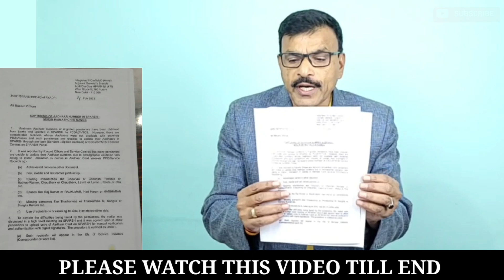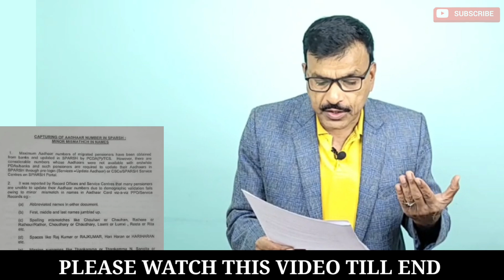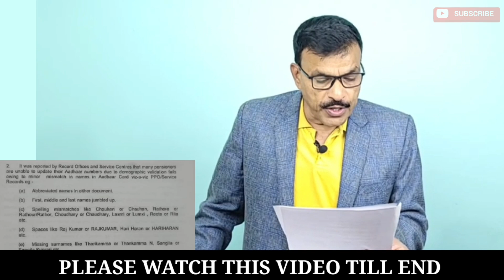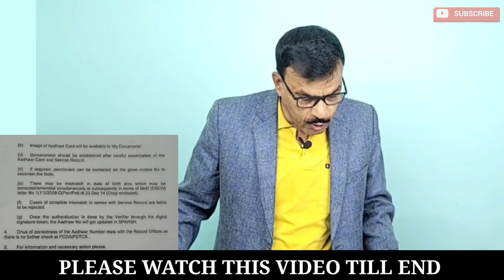JCOs/ जवान/Widow के लिए SPARSH की नई गाइडलाइन, एक और समस्या का करना होगा सामना, कैसे होगा निराकरण!!